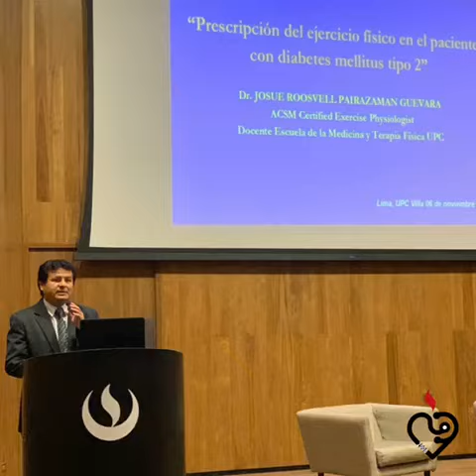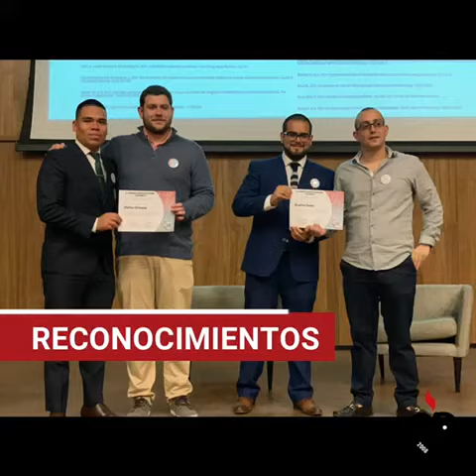JCI 2020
SOCIEMUPC tiene el agrado de anunciar el lanzamiento oficial de la VII Jornada Científica Interna, el evento más importante de nuestra sociedad. ¡Súmate y vive la experiencia!

Facebook: VII Jornada Científica Interna Sociemupc